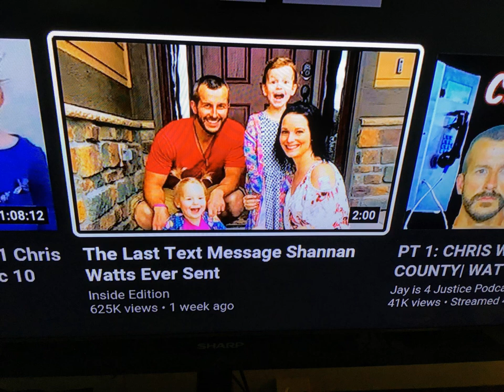Breaking news updated to Shannon watts spirit box session of her real voice in afterlife (cc)